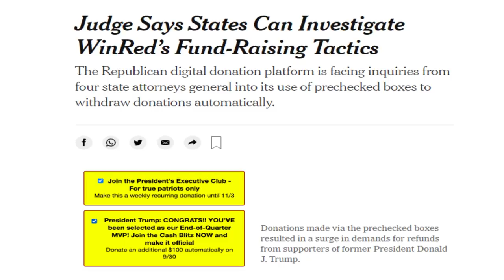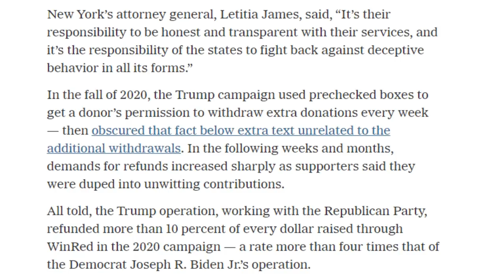Trump Takes GIANT LOSS in Court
Donald Trump and many others in his camp have taken a major defeat in court because it was ruled that their fundraising tactics could be examined because they ripped off supporters. This is not only bad optics, but could hurt their system in coming elections.